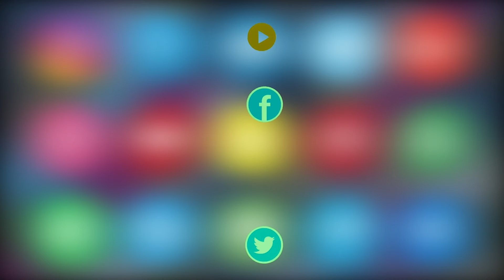Ramzan 2024: First Taraweeh prayers performed at Makkah Masjid | Asian Tv News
Ramzan 2024: First Taraweeh prayers performed at Makkah Masjid